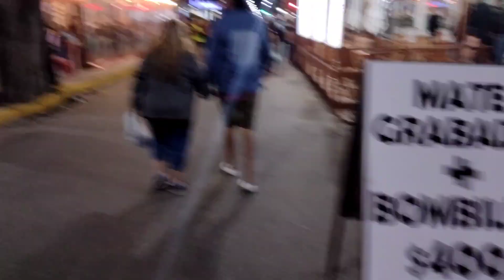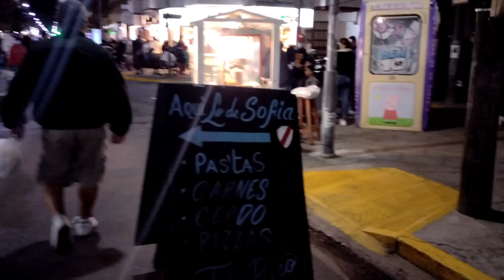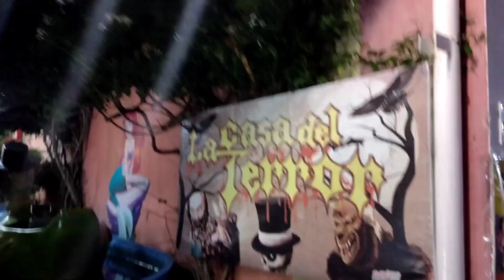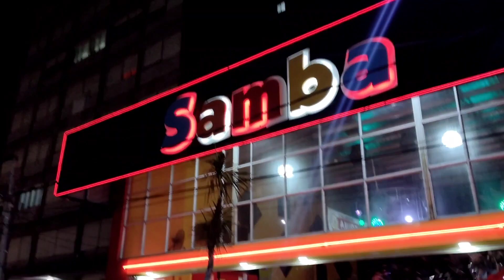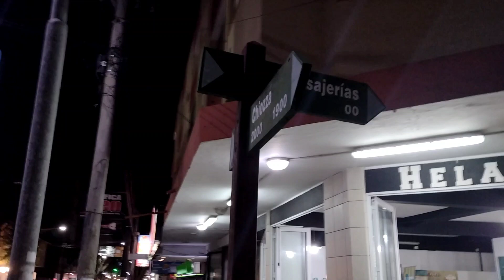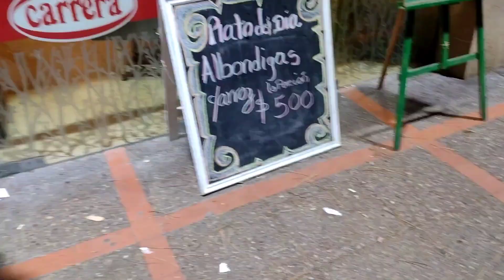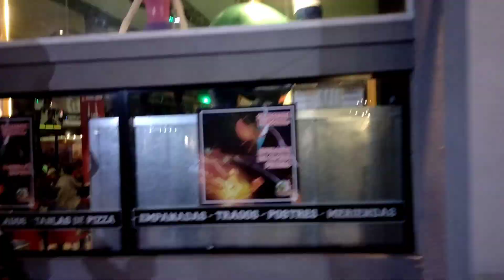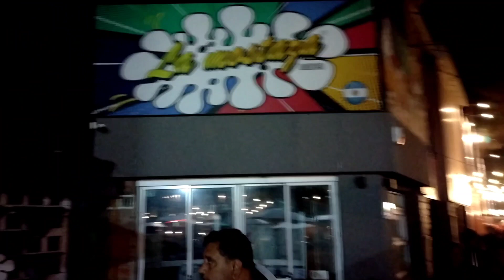Peatonal San Bernardo 2022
Caminata por la peatonal de San Bernardo, bonus caminando por avenida san Bernardo, denle like y siganme es gratis y no se perderán más destinos de nuestro hermoso país!!! Comenten si quieren saber lugares económicos para hacer rendir más su dinero!!! gracias y salud!